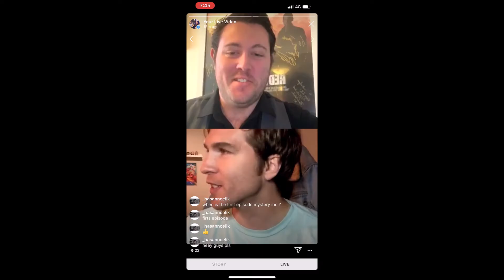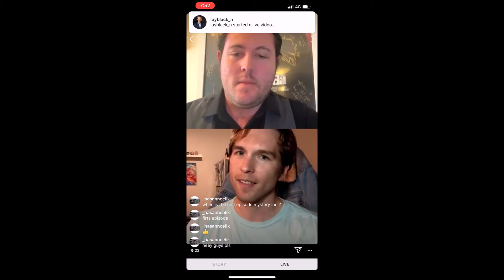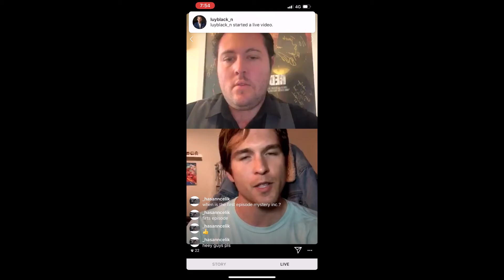The Galaxy Man Show Interview with Dadelza as Fred from Mystery Incorporated